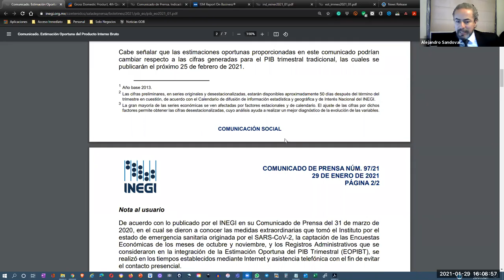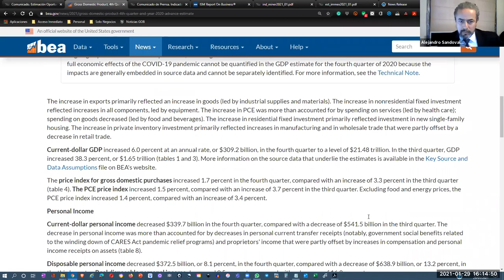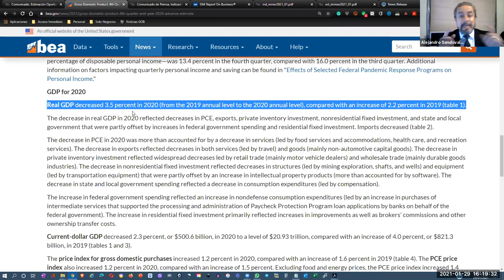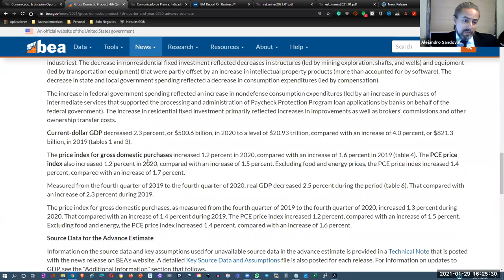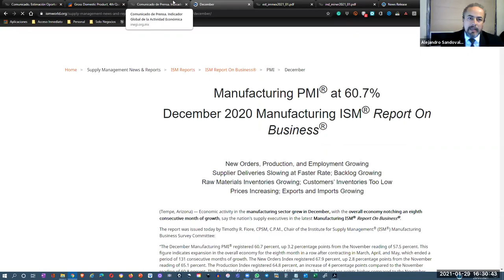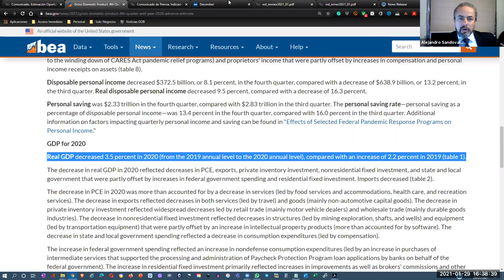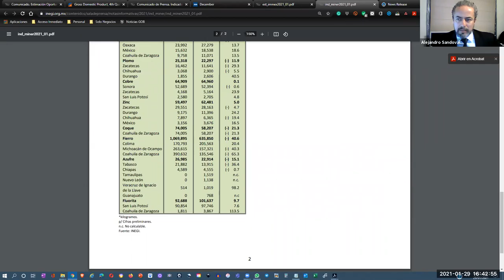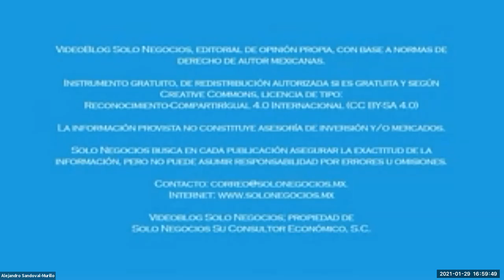[SNR] Solo Negocios Radio del 29 de enero de 2021